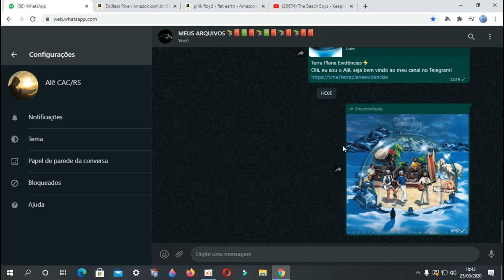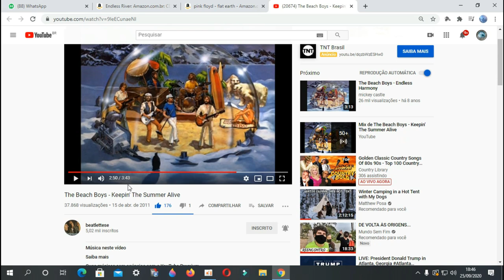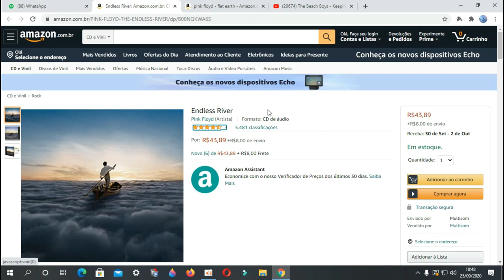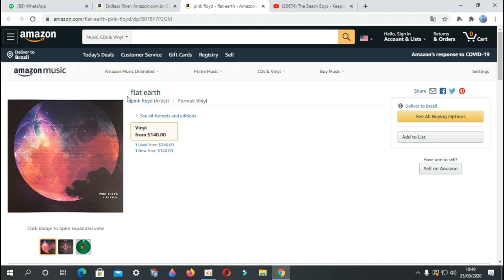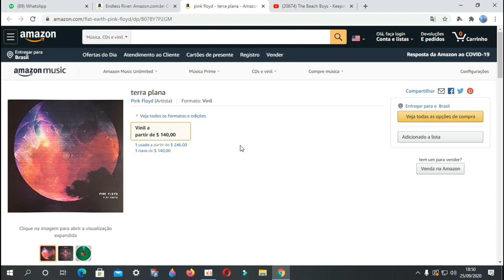OLHA A CAPA DESSA BANDA DE 1980! ELES SABEM! MENSAGEM SUBLIMINAR! TERRA PLANA !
The Beach Boys - Keepin' The Summer Alive
✅Nosso Instagram!!
✅ Nosso Canal no Telegram!!